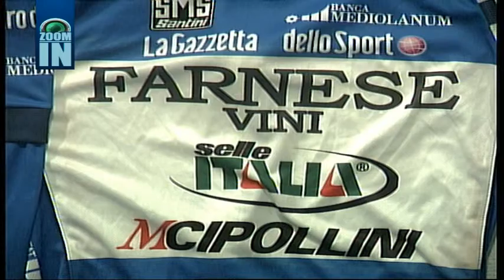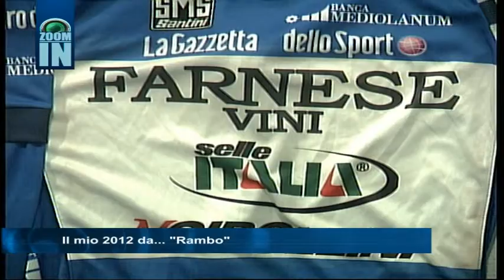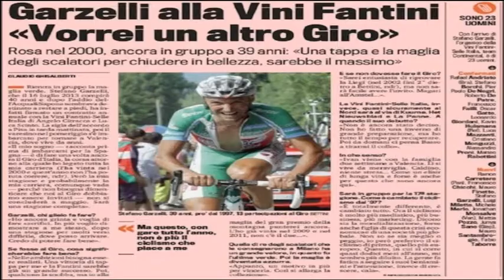Tg6 Sport speciale con Matteo Rabottini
Nei nostri studi il ciclista Matteo Rabottini alla vigilia di una nuova stagione da protagonista nel mondo dei professionisti. Rabottini nel 2012 correrà con la Vini Fantini